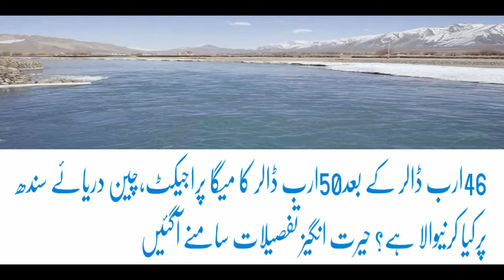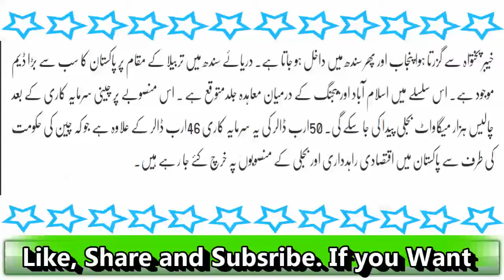CPEC Say Bhi Barhi Sarmay Kari? China Ka Aik Or Mega Project? Kya Honay Wala Hai?